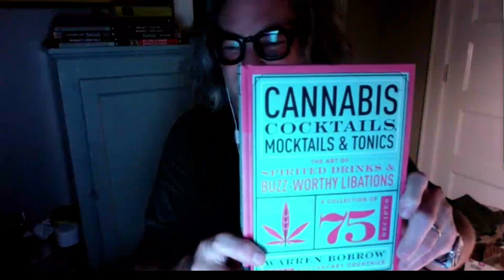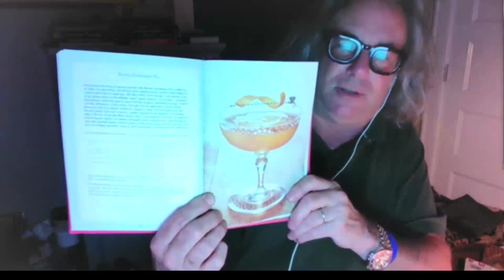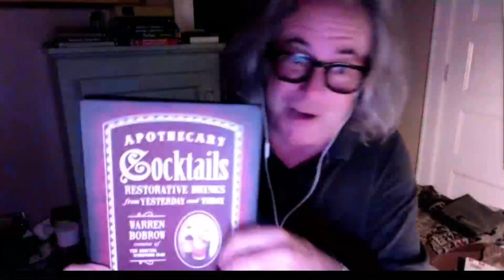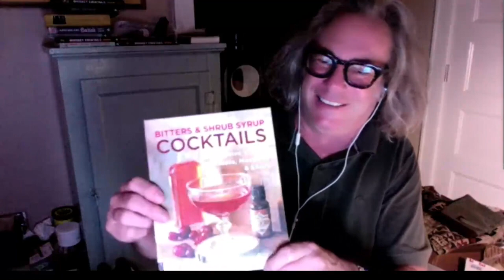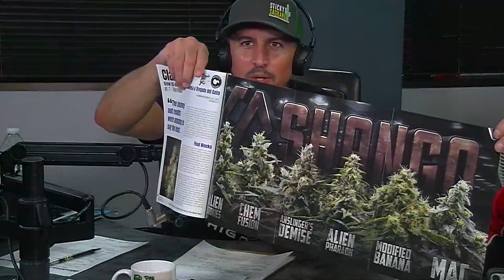Master Mixologist Warren Bobrow.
The Stone Age Potcast interview with the CEO of Klaus Apothecaire LLC, 6x Author and Master Mixologist Warren Bobrow. We had a great time getting to know Warren and learning about craft cannabis infused mocktails. In fact, you can learn from home by purchasing one of his books off amazon. There are hundreds of recipes he has created that are sure to make to your next party a huge hit. Coming soon to California, Warren created Klaus which is a drink infused with 10mg of live resin. You can expect a unique terpene profile to accompany this craft drink along with a kick of fresh frozen thc extract to put you in that right state of mind. Available soon in Cali. Check out his column in the Cannabis Cactus Magazine online or print, an Arizona based cannabis magazine full of culture, entertaining stories, news, and much more. Make sure you check out their website and follow Warren to learn how to get cross faded the correct way.